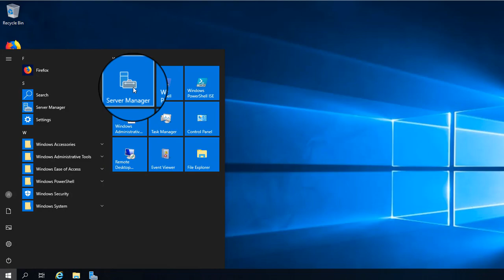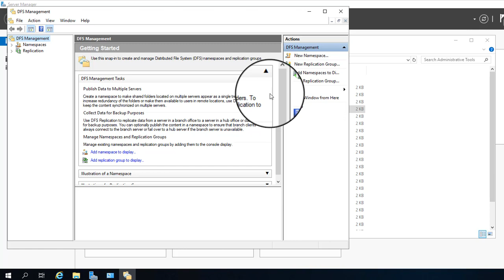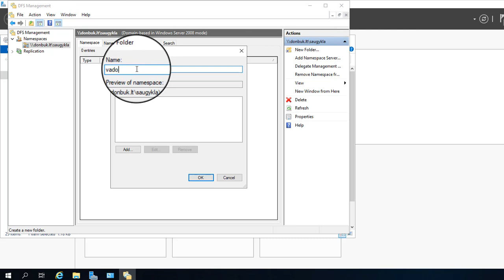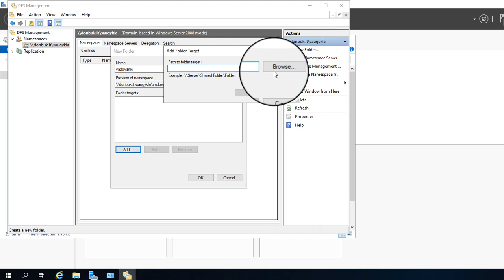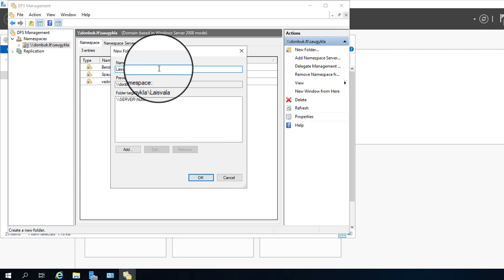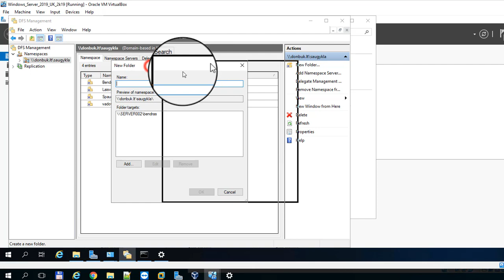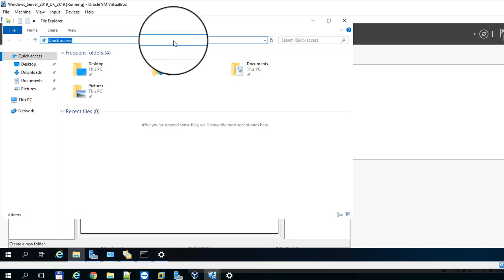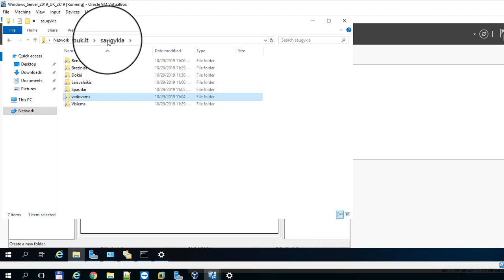Windows Server 2019 DFS tarnybos diegimas ir konfigūravimas